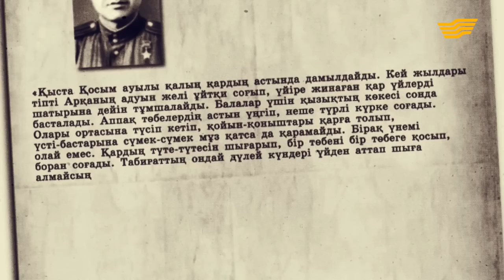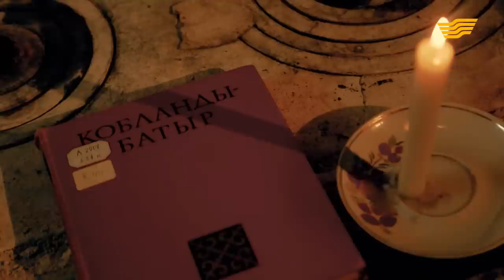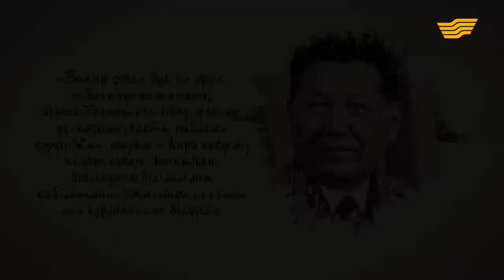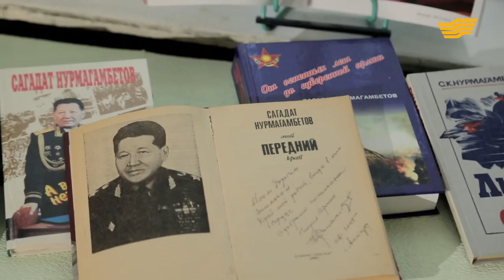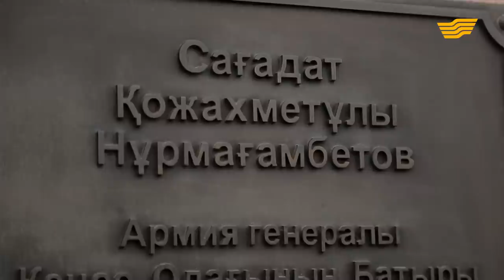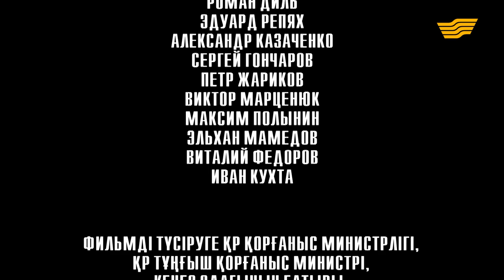Сағадат Нұрмағамбетов. «Сертіне берік сардар». «Тарих. Тағдыр. Тұлға»